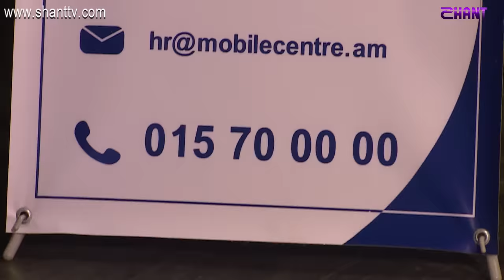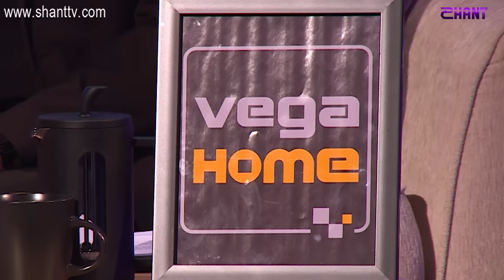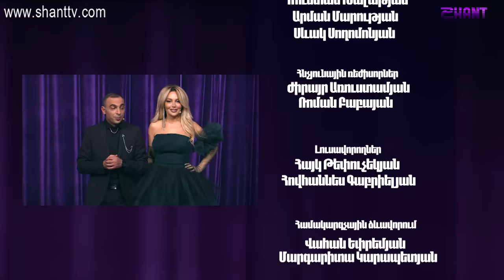Women's Club / Episode 152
Women's Club